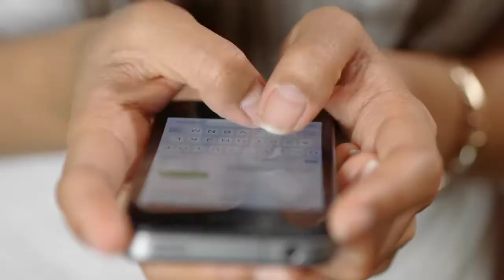मजबूरी और हलत इंसान को power full बना देते हैं//Haybiro V vlog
I quit youtube forever
I quit youtube
अब तो पापा भी कहने लगें
क्या आप vlogger बन सकते हो
Sahil joshi vlogs
संघर्ष 30 day 30 vlog challenge
Haybiro V vlog
challenge
challenge vlogger
challenge vlog content
challenge vlog hindi
challenge vlog idea
ek Gareeb youtuber ka ghar
ek Gareeb youtuber
ek Gareeb admi
ek Gareeb ki aukaat
ek Gareeb ki jindgi
ek Gareeb ki video
30 Day 30 video
30 Day 30 vlogs
30 day Challenge
30 day vlogs challenge
challenge 30 day ka
30 video Challenge
Motivational vlogs
Gareeb youtube ka ghar
Me Garib hu
me gareeb hu
Garib boi
how to complete 30 day Challenge
vlog video kaise banaye
vlogs
vlog
VLOG
Vlogs
Vlog
vlog videos
first vlog for 30 day video challenge
vlogs Channal
vlogs video
New vlogger
vlogs india
Saport me
Gaziyabad loni video
Gaziyabad viral video
Raja vlogs
Raja bhaiya

VIvek beniwal
Form -UP 14 VIP (INDIA)